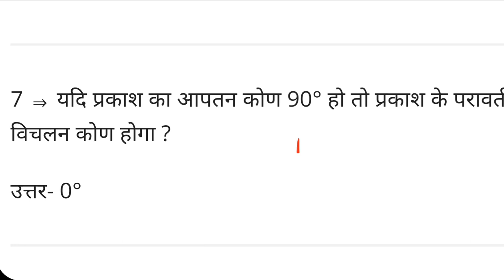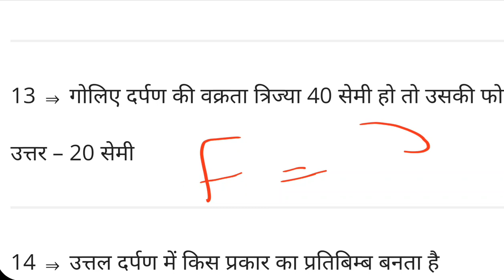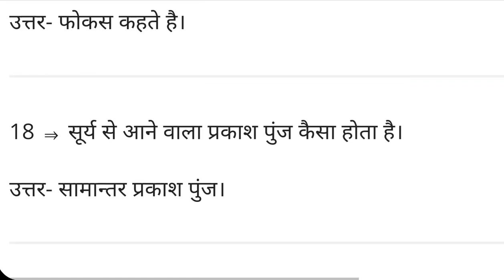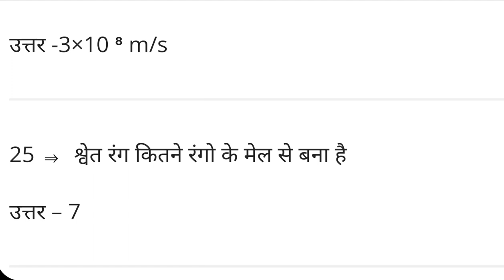Class10th Science Objective Question 2023:Boardपरीक्षा SCIENCE-विज्ञान OBJECTIVE क्रैश कोर्स PART-1